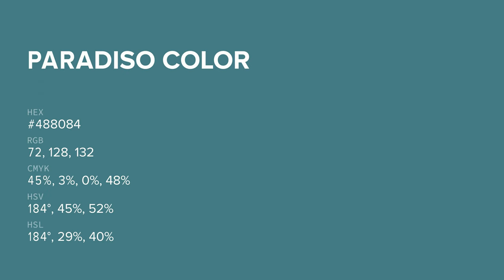Paradiso color #488084 hex color - Green color - Warm color 488084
What color is Paradiso ? #488084 hex color - Green color - Warm color 488084

Hex #488084 Color Code is also known as Paradiso color.